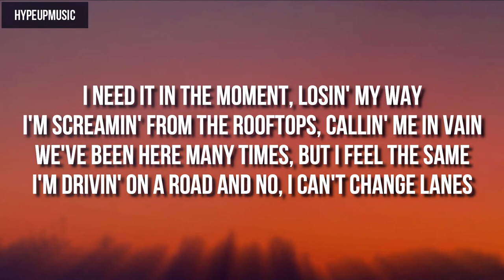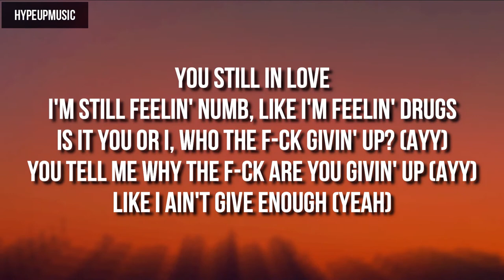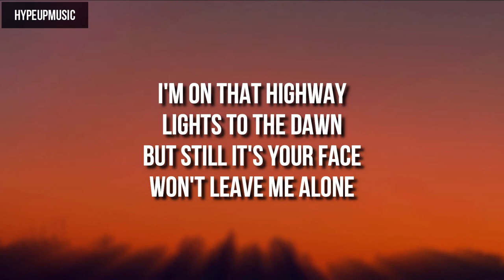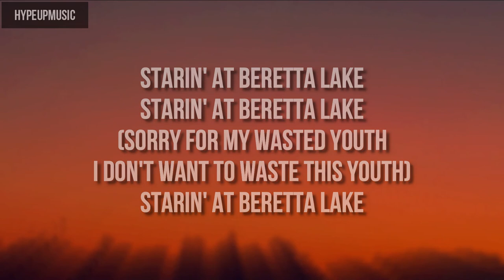Teflon Sega ft. SAINt JHN - Beretta Lake (Lyrics)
Follow SAINt JHN

[Verse 1: Teflon Sega]
Drinkin' tonight, but I swear I've been sober
We ain't talked in a minute, but I'ma head over
I need it in the moment, losin' my way
I'm screamin' from the rooftops, callin' me in vain
We've been here many times, but I feel the same
I'm drivin' on a road and no, I can't change lanes

[Pre-Chorus: Teflon Sega]
Needle to the vein
Way too much pain

[Chorus: Teflon Sega & SAINt JHN]
I'm on that highway
Lights to the dawn
But still it's your face
Won't leave me alone
I'm in that fast lane
Ridin' from my wrongs
And when I lose my faith
I'm hopeless but I'm yours
I'm starin' at Beretta Lake
(SAINt JHN)

[Verse 2: SAINtJHN]
You still in love
I'm still feelin' numb, like I'm feelin' drugs
Is it you or I who the fuck givin' up? (Ayy)
You tell me why the fuck are you givin' up (Ayy)
Like I ain't give enough (Yeah)
Fuck it my heart's still in it, my heart's still in it (Woo)
She still got me back, she my dog 'til the endin' (Yeah, yeah)
Ain't none of y'all business (Ayy)
Slugs for the fake and cigars for the sinners
Caviar for the dinners
If we can't go back, can we start at the finish?
Thank God for forgiveness

[Outro: Teflon Sega]
Sorry for my wasted youth
I don't want to waste this youth